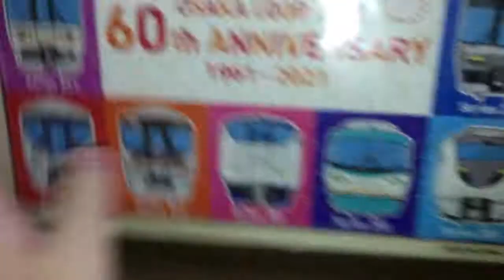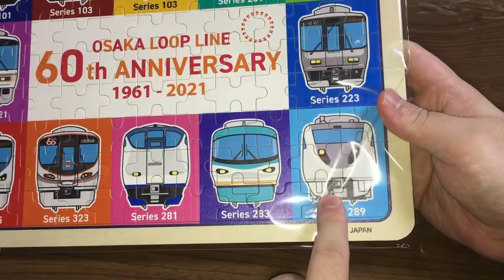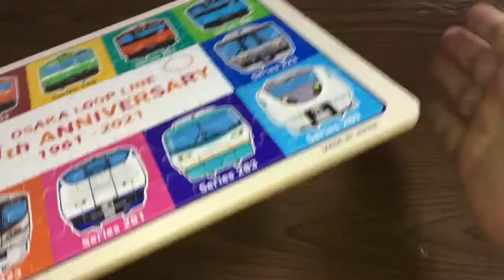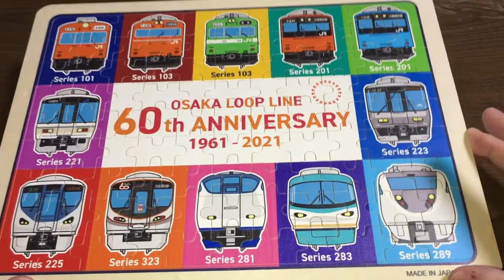【鉄道グッズ】大阪環状線60周年記念！木製パズル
今回は大阪環状線60周年記念の木製パズルをご紹介します！飾っておいてもとても綺麗です☆